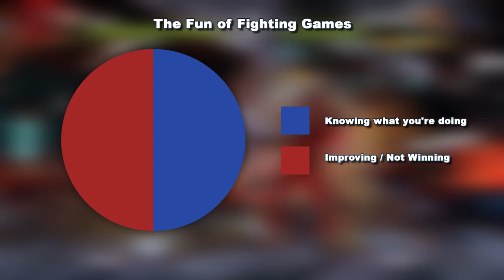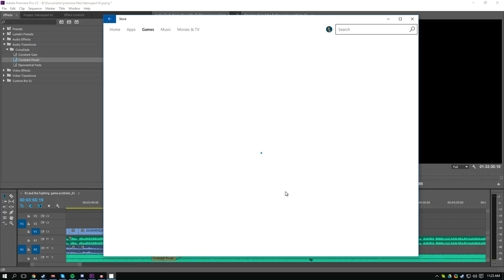Killer Instinct & "The Fighting Game Problem" - Vetrospect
This Vetrospect was requested by Patron Aphex Arcade. Killer Instinct is a F2P fighting game on Windows 10.

I play video games with my friends on this community channel. Come watch us!